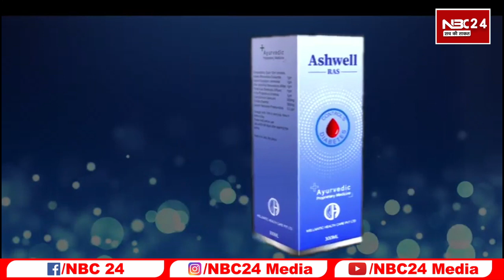Tejaswi ने दिया बहुत बड़ा बयान, बिहारियों को लेकर उठा दिए सवाल